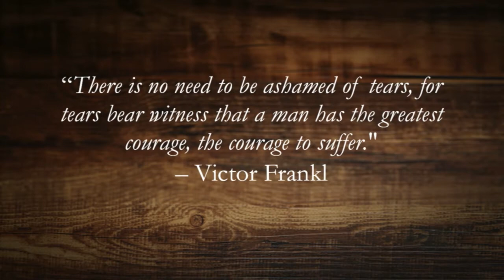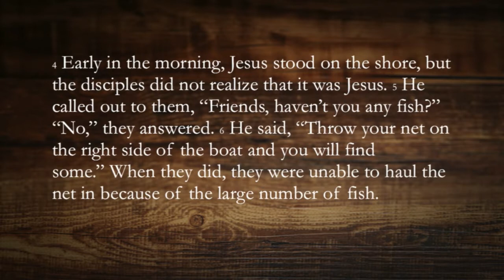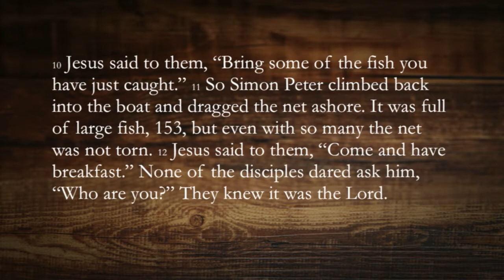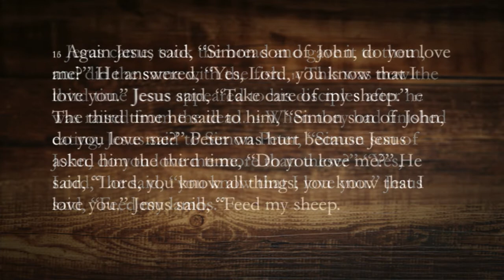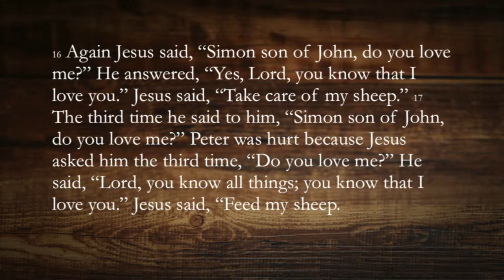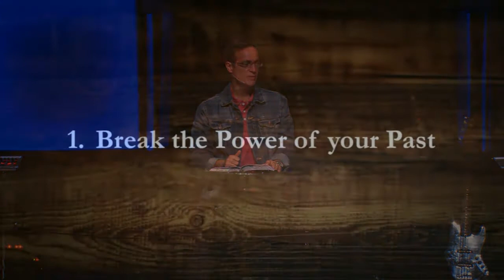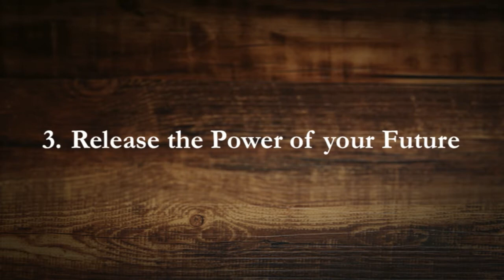Embrace The Shame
Pastor Kendall shares a vulnerable message about the impact that your past can have on your life and ways to overcome shame as opposed to letting it overcome you.